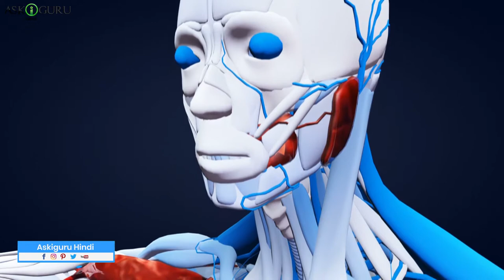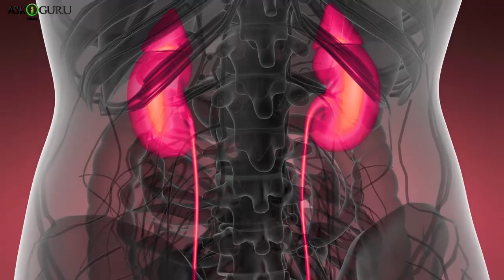LEMON WATER FOR WEIGHT LOSS! | वजन घटाने के लिए नींबू पानी! | DRINK LEMON WATER FOR 7 DAYS-ASKIGURU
हम सबको पता है की पानी पिनेसए भोथ सारी बीमारी दूर्र होती है. और यह भी पता है की क्या-क्या बीमारी होती अगर हम पानी न्ही पिएँगे पर फिर भी हम पानी पीने मे आलसपान और चहेर बानाते है. बचपन मे डड और पानी पिलाने के लिए हुमारी मा ह्यूम भोथ तरीके आज़माती थी पर एब्ब ह्यूम कोई छीलाने वाला न्ही है और न्ही कोई डाटने वाला है. ह्यूम हुमारी सेहत का कहयाल खुद रखना होगा, ईस्सईलिए आज हम आपको पानी के अंदर लेमन दल कर पीने से होने वेल फ़ायदे बाताएँगे.